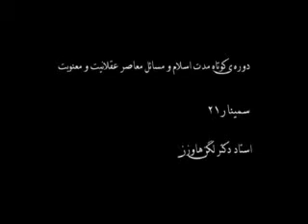Dr. Muhammad Legenhausen_06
The first short-term research course on Intellectuality and Spirituality, Tehran Branch of  Al-Mustafa Intertnational University, December 2011, January 2012,